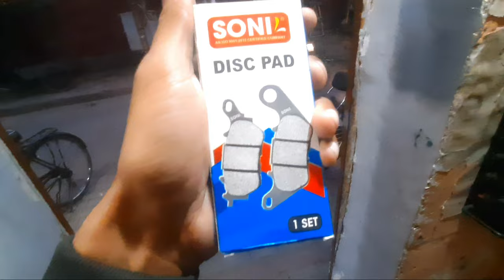1st part . avenger to harley davidson modified harley iron project suru kardiya .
1st part . avenger to harley davidson modified harley iron project suru kardiya . @Dreamautos7  ‎

bhai log hop karta hu aap sab ache honge or jo ap video dekh raho apko achi lagi ho . or bhot kuch sikhne ko mila hoga . or new creativity hum log karte  rehete he . to hope  karta hu subscribe bhi karliya hoga . or ap ko is video me kya part acha laga comments me btana  . love you all friends .

FACEBOOK CONTACT FOLLOW.

INSTAGRAM FOLLOW CONTACT .